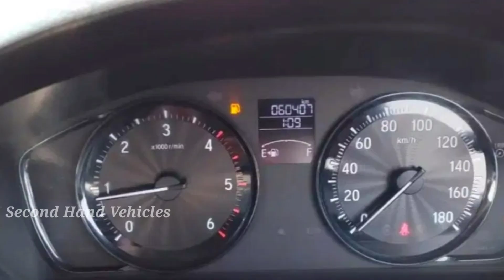HondaAmazesale Honda Amaze s variant 2018 model sale | కారు ఓనర్ నెంబర్